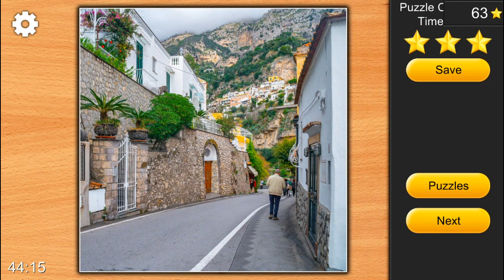Jigsaw Puzzles Epic (12): Street in Positano _ 256 pieces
A 256 pieces jigsaw puzzle of a street in Positano, Italy